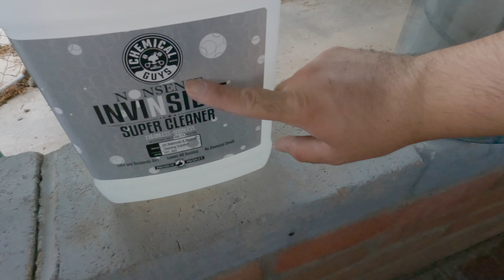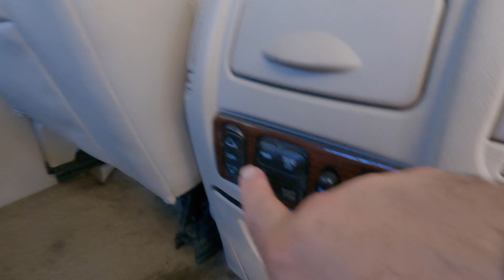CADILLAC:THE MOST GANGSTER CAR BRAND EVER!!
WELCOME ALL! Thank you for tuning into another episode of full detailing, body & paint correction on this 2002 Cadillac Escalade EXT. Since it's introduction, The 2nd generation of Escalade has been cemented in early to mid 2000's car culture as being the vehicle to be seen in. So without further-ado it is my pleasure to keep this Caddy rolling in the streets looking extra flossy, new and clean for years to come. Enjoy!